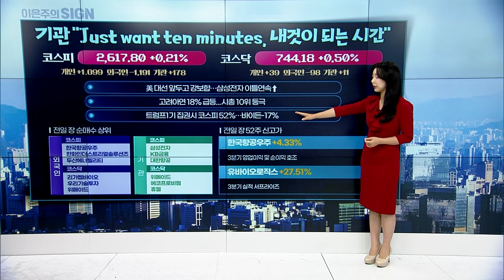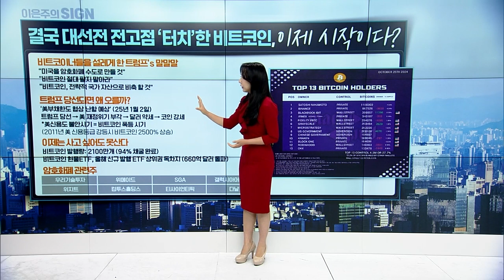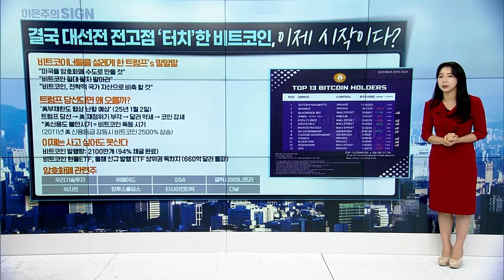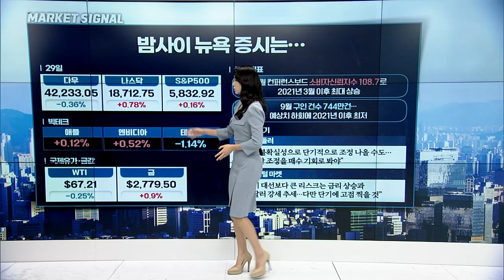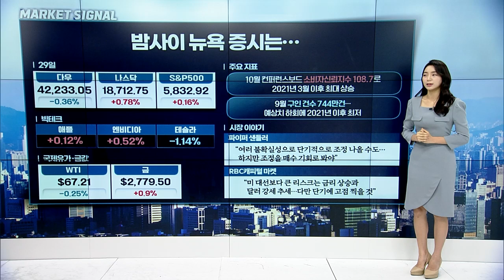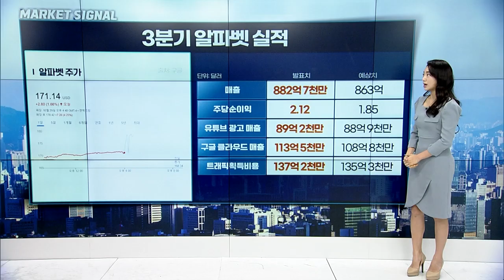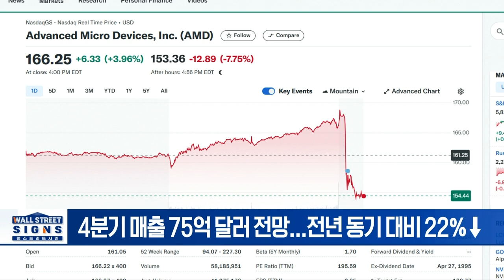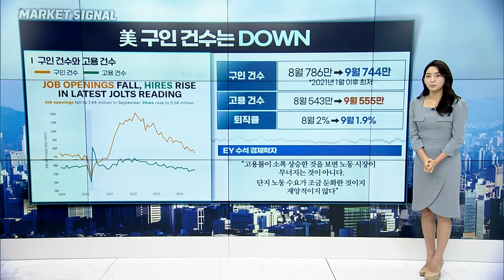🚀〈한미한판〉 구글 AI 투자 대박! 오늘장 이렇게 준비하세요 | Market Signal (20241030)